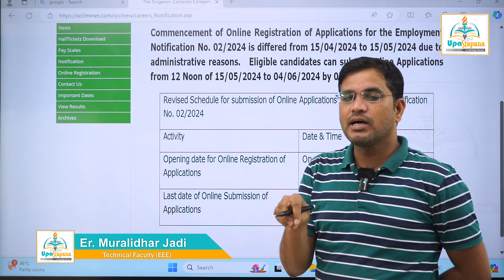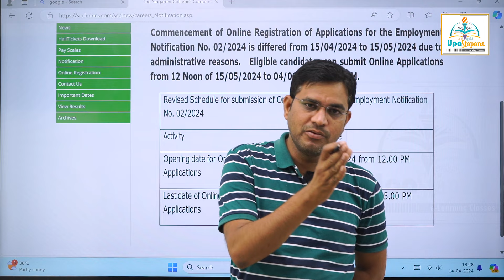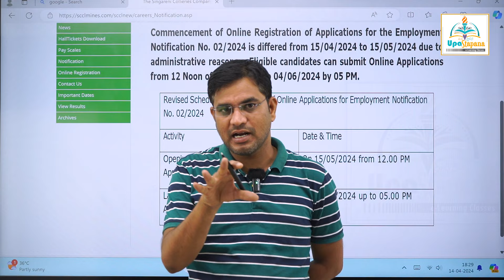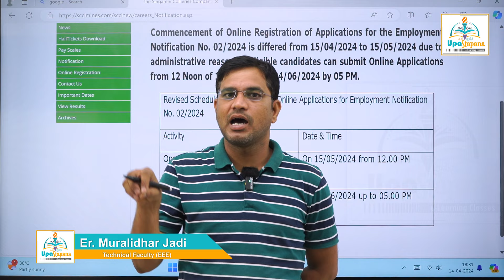సింగరేణి ITI Electrician, Fitter Notifiction Postpone...?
Concept of bridge||DC circuits||Singareni ITI Electrician job||Class 6||

||సింగరేణి జాబ్ నీ కల అయితే ఈ వీడియో నీ కోసమే ||Singareni ITI JOB||singareni iti||Singareni Jobs||ITI Electrician JOB Full Detailed Video||

BASIC ELECTRICITY.
RESISTORS, CONDUCTORS, INSULATORS AND
INSULATING MATERIALS.
ELECTRICAL ACCESSORIES.
CIRCUIT BREAKERS.
EARTHING.
ELECTROLYSIS, CELLS AND BATTERIES.
CAPACITORS.
MAGNETISM AND ELECTROMAGNETISM.
ALTERNATING CURRENT.
BASIC ELECTRONICS.
MEASURING INSTRUMENTS.
D.C. GENERATORS.
 D.C. MOTORS.
ALTERNATORS.
TRANSFORMERS.
POLYPHASE INDUCTION MOTORS.
SYNCHRONOUS MOTORS.
SINGLE PHASE MOTORS.
WINDING.
HOUSE SERVICE CONNECTIONS AND WIRING
LAYOUT.
ILLUMINATION.
DIGITAL ELECTRONICS.
ELECTRICAL APPLIANCES.
RELAYS AND VOLTAGE REGULATORS.
singareni DC MOTOR CLASS
singareni Elements(Resistor) DC circuits Class
singareni independent source  Class
Singareni Kirchhoff's Law Classes
Kirchhoff's Voltage Law (KVL) Class
Kirchhoff's Current Law (KCL) Clas
Concept of bridge Class
find the value of IQ
Concept of bulb
AC Analysis  Classes
AC Circuits Classes
Indictors
Pure Capacitor
POWER SYSTEM
HYDEL POWER PLANT